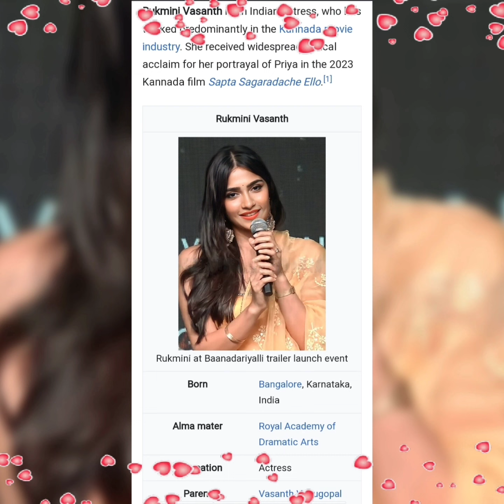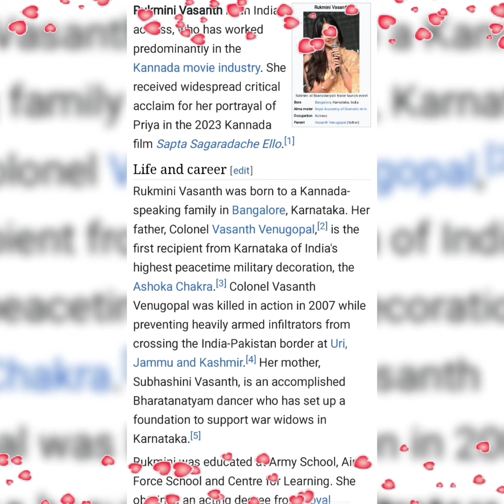Rukmini Vasanth is a Superb Actress in the Indian Film Industry Superb Photos of Rukmini Vasanth💝🤩😍💖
Rukmini Vasanth

Rukmini at Baanadariyalli trailer launch event

Born Bangalore, Karnataka, India

Alma mater Royal Academy of Dramatic Arts

Occupation Actress

Parent    Vasanth Venugopal (father)

Rukmini Vasanth is an Indian actress, who has worked predominantly in the Kannada movie industry. She received widespread critical acclaim for her portrayal of Priya in the 2023 Kannada film Sapta Sagaradache Ello.[1]

Rukmini Vasanth was born to a Kannada-speaking family in Bangalore, Karnataka. Her father, Colonel Vasanth Venugopal,[2] is the first recipient from Karnataka of India's highest peacetime military decoration, the Ashoka Chakra.[3] Colonel Vasanth Venugopal was killed in action in 2007 while preventing heavily armed infiltrators from crossing the India-Pakistan border at Uri, Jammu and Kashmir.[4] Her mother, Subhashini Vasanth, is an accomplished Bharatanatyam dancer who has set up a foundation to support war widows in Karnataka.[5]

Rukmini was educated at Army School, Air Force School and Centre for Learning. She obtained an acting degree from Royal Academy of Dramatic Arts in Bloomsbury, London.[6][7] She made her debut with the Kannada movie Birbal Trilogy (2019) alongside M. G. Srinivas.

Filmography

Key †  Denotes films that have not yet been released

List of Rukmini Vasanth film credits Year  Title  Role

Language  Notes  Ref.

2019  Birbal Trilogy Case 1: Finding Vajramuni  Jahnvi  Kannada
Upstarts  NGO girl  Hindi

2023  Sapta Saagaradaache Ello – Side A  Priya  Kannada   [8]
Baanadariyalli  Leela  Kannada   [9]
Sapta Saagaradaache Ello – Side B  Priya  Kannada   [8]

2024  Bagheera †  TBA  Kannada  Filming  [10]
Bhairathi Ranagal †  TBA  Kannada  Filming  [11]
Ace †  TBA  Tamil  Completed  [12]
TBA  SK23 †  TBA  Tamil  Filming  [13]